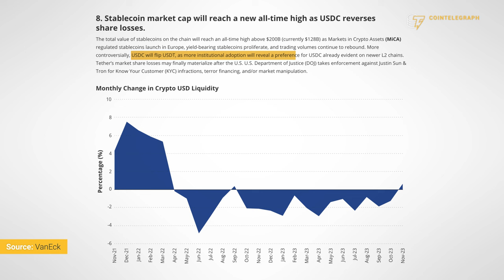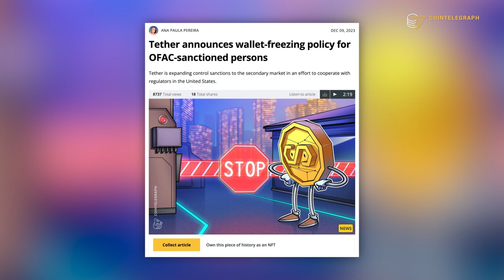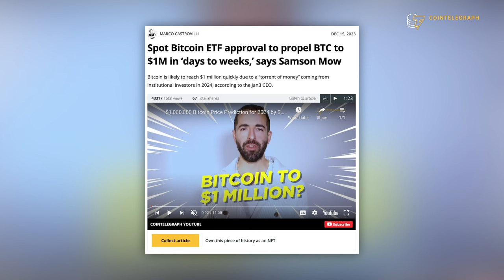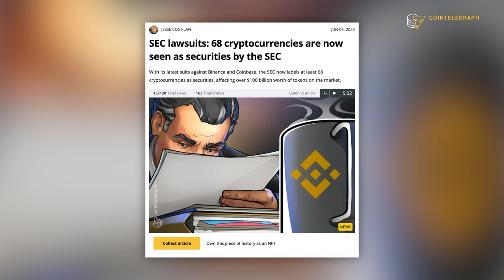Tether CEO Shares his Prediction for 2024 | Paolo Ardoino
Tether CEO Paolo Ardoino explains why the next crypto killer app won't need a token or a blockchain and shares his crypto outlook for 2024.

00:00 Introduction
00:27 Will USDC flip USDT in 2024?
03:35 Should Tether collaborate with U.S. Law Enforcement?
06:08 Can Bitcoin reach $1 million in 2024?
07:35 What will be the next crypto killer app?
09:15 What prevents DApps from reaching mass adoption?

Cointelegraph covers everything Bitcoin, bringing you the latest news, prices, breakthroughs, and analysis, with an emphasis on expert opinion and commentary from the digital currency community.